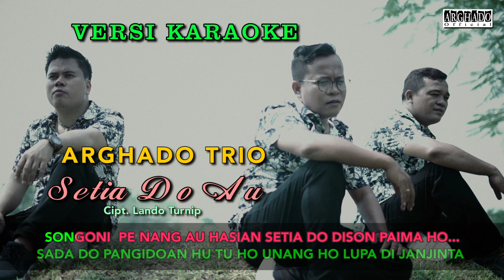VERSI KARAOKE - SETIA DO AU CIPT. LANDO TURNIP ( ARGHADO TRIO )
Lagu Batak Terbaru : VERSI KARAOKE SETIA DO AU
                         Cipt : LANDO TURNIP
                 Produksi : ARGHADO OFFICIAL

TERIMA KASIH TELAH MENGIKUTI CHANNEL ARGHADO OFFICIAL